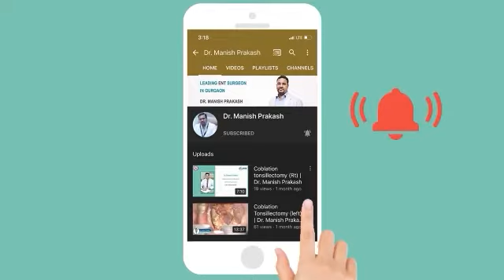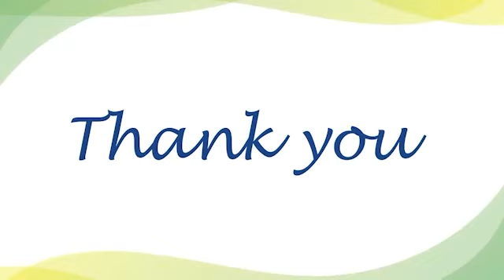Feedback After Nasal Polyps Treatment at Mayom Hospital Gurgaon by Dr. Manish Prakash ENT Specialist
Nasalpolyps are abnormal, soft, swollen, sac-like growths of inflamed tissue. They grow on the inside of your nose or your sinuses. The patient got treatment and surgery by DrManishPrakash, Senior ENT & Head Neck Cancer Surgeon at Mayom Hospital.